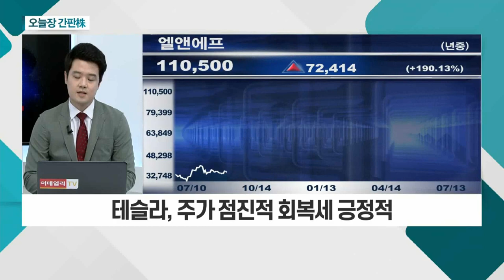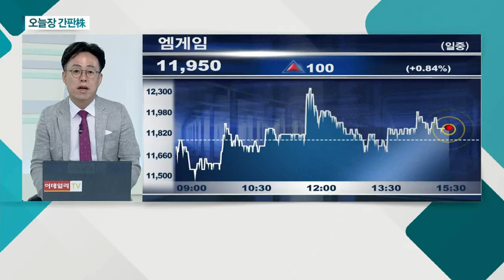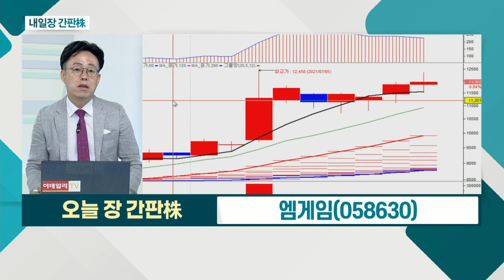엘앤에프... 하이니켈(NCMA) 양극물질 주력 생산 / 엠게임... 6월 열혈강호 中 매출 역대 최대 기록_오늘장 간판주 (20210713)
- 하이니켈(NCMA) 양극물질 주력 생산
- 2분기 이후 실적 개선 기대감
- 테슬라, 주가 점진적 회복세 긍정적

엠게임(058630)
- 6월 열혈강호 中 매출 역대 최대 기록
- 中 시장 신작 게임 감소
- 매출 극대화 위해 하반기 신작 출시 예정